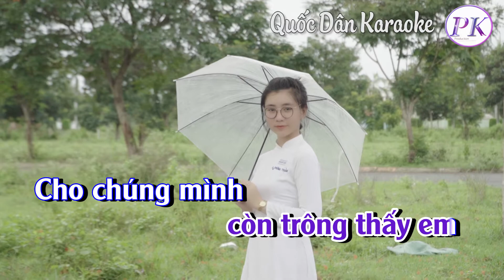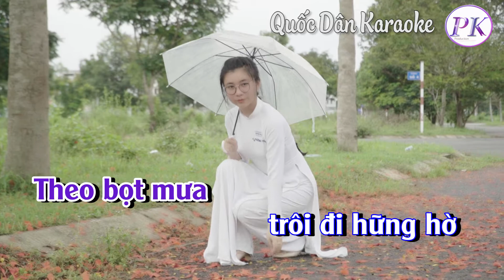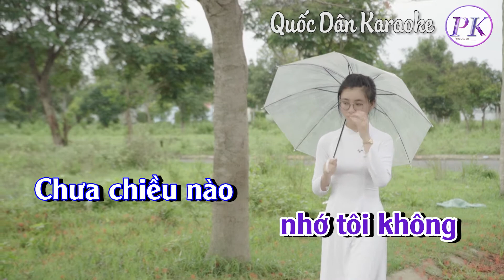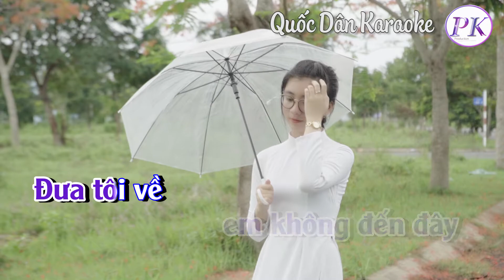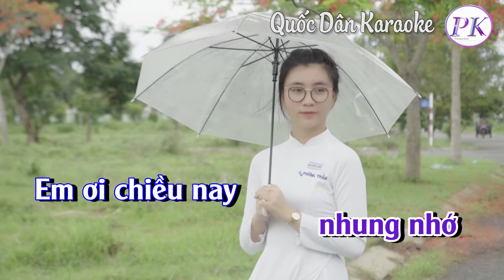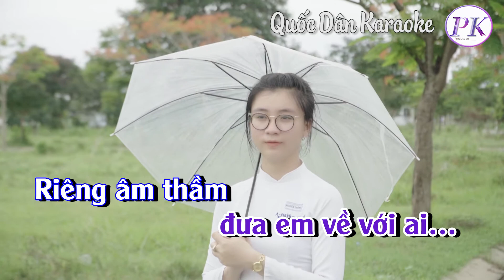Karaoke Kỷ Niệm Xa Bay | Slow Rock | Tone Nam (A,Tp:62) | Quốc Dân Karaoke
✪ Lyrics:
Chưa chiều nào
buồn bằng chiều nay
Mình xa nhau
đã mấy trăm ngày
Tôi tưởng về
còn trông thấy em
Cho chúng mình
nói không lên lời

Ngày tôi đi
nhiều mưa trên cao
mưa đầu mùa
nhẹ trôi chiêm bao
Cho em khóc
rung đôi vai gầy

Chưa chiều nào
Tôi về đây
thành phố mưa đầy
Mưa đầu mùa
để ta nhớ nhau
Bao kỷ niệm
thuở xưa chợt về

Chiều hôm nay
 mình tôi bơ vơ
Sao chiều nay
 em không đến đây
Đưa tôi về
trong gió heo mây

Bao lời hẹn thề
ngày xa xưa
Theo bọt mưa
trôi đi hững hờ
Câu ái ân
giờ cũng ơ thờ
Cho ân tình
tan với hư vô

Bây giờ là đầu mùa
mưa rơi
nhung nhớ
Em ơi chiều nay
nhớ tôi không

Chưa chiều nào
Bên nhà ai
tiệc cưới vui vầy
Thôi chẳng còn gì
mong thấy nhau
Bao kỷ niệm
thoáng bay xa vời

Kìa cô dâu
cười trong pháo vui
Riêng âm thầm
mình tôi nhớ thôi
Đêm hoa đó
đưa em về với ai…